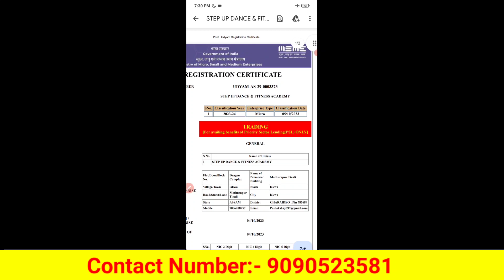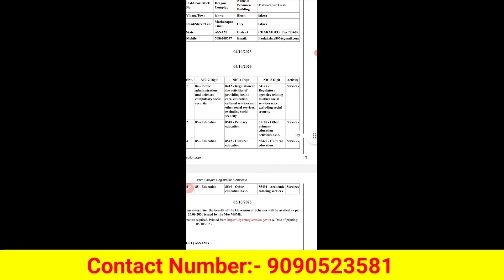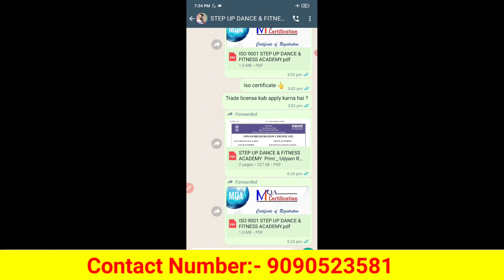Which License Required To Open A New Dance Academy | How To Start A Dance Academy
Which License Required To Open A New Dance Academy | How To Start A Dance Academy | Dance Academy Open Karne ke Liye kaun Sa Licence Lagta Hai | Dance Academy Open Kasa Kara | How To Apply Dance Academy License | Online Dance Academy License Apply | How To Start You Own
Dance Academy | Dance Academy License | Dance Academy | Dance School | Full Process Of Dance Academy License | Government License Of Dance Academy | Dance Academy In India |

Dance Academy Open Karne ke Liye kaun Sa Licence Lagta Hai |
1) Msme Udyam Registration
2) Trade License
3) Labour License
4) Iso Certificate
5) Gst Registration

Akm business builder company

AKM BUSINESS BUILDER COMPANY ALL SOCIAL MEDIA DETAILS

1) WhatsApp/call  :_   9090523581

Which License Required To Open A New Dance Academy |
How To Start A Dance Academy |

Watch This Video And Apply Dance Academy License